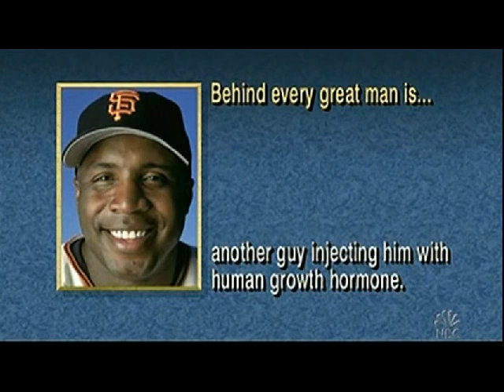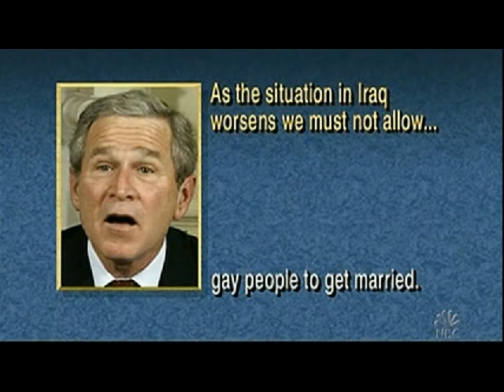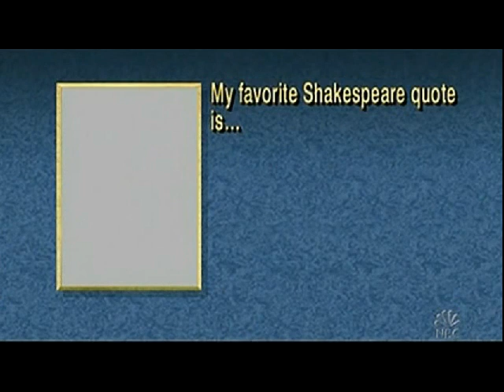Celebrity Survey - 6/7/2006